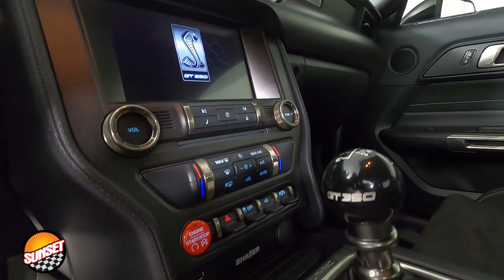2017 Ford Mustang Shelby GT350 Coup 1FA6P8JZ6H5526090